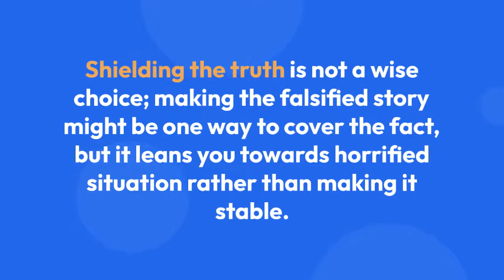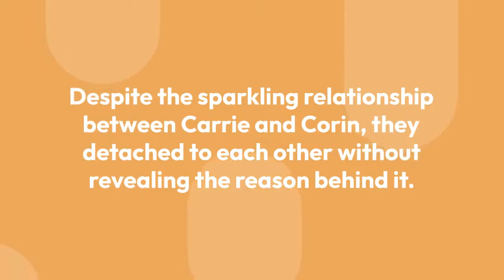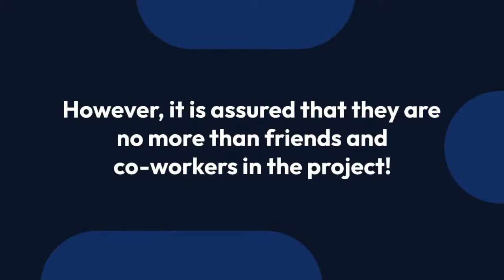Carrie Brownstein Never Came Out as Gay/Lesbian; Doesn't Mean She Never Had a Girlfriend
Shielding the truth is not a wise choice; making the falsified story might be one way to cover the fact, but it leans you towards horrified situation rather than making it stable. So, putting your mouth sealed is extremely safer than creating a lie.

The above-mentioned outline amply justifies the situation of Carrie Brownstein, the most highlighted singer and guitarist of the rock band 'Sleater-Kinney'; as she remains mute while revealing her sexual orientation and legitimacy of her lesbian dating relationships.

Despite the rumors that spread regarding Carrie's dating relationship, the hype slopes down without achieving a valid resolution.